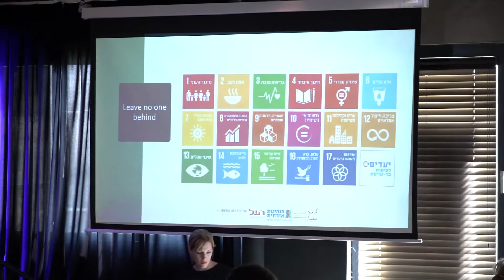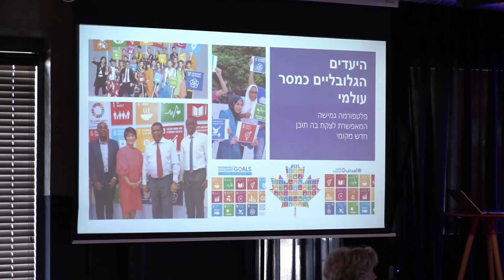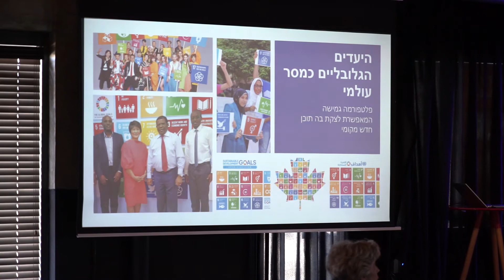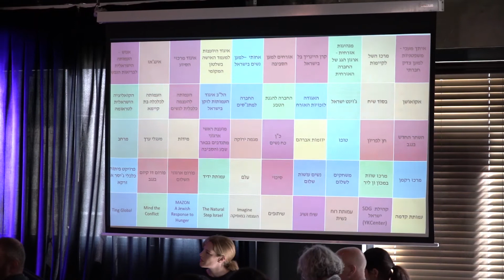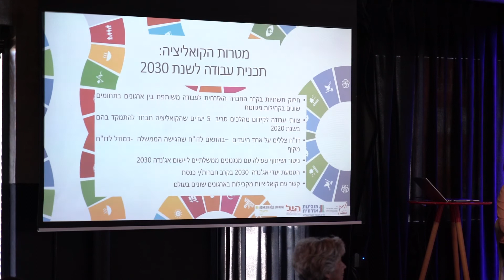מפגש עבודה 2030 - נובמבר 2019 - נטע לוי